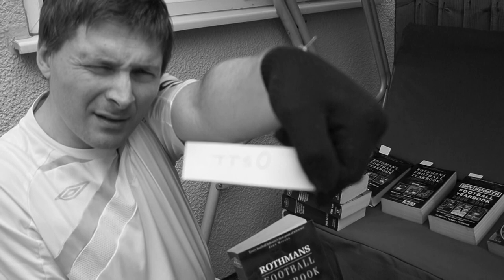Losowanie nr 6 - Mahdi i Martin Lee.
Martin Lee losuje menedżera, który obejmie Napoli w sezonie 2022/23.